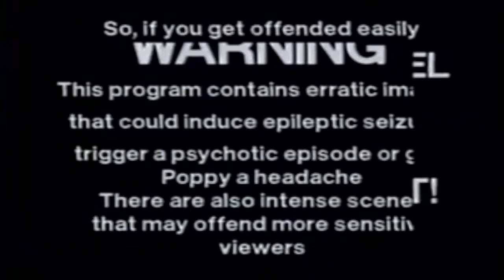Long Haul Lucifer Loads Leftovers 11.28.2022 | livestream | 1080p60fps PC